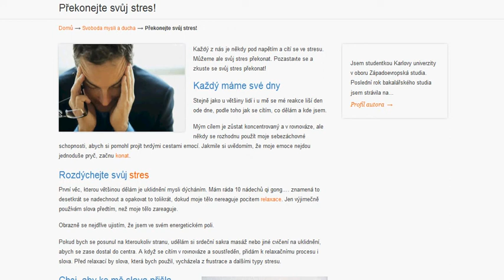Překonejte svůj stres!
Každý z nás je někdy pod napětím a cítí se ve stresu. Můžeme ale svůj stres překonat. Pozastavte se a zkuste se svůj stres překonat!